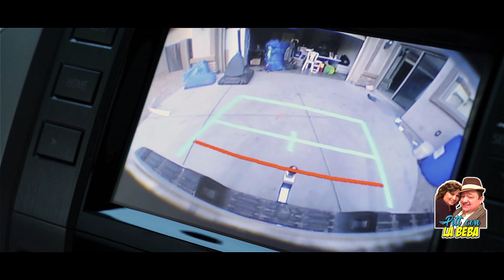Historia De Un Hombre y Su Pick-Up * Roberth En Su Toyota Tundra